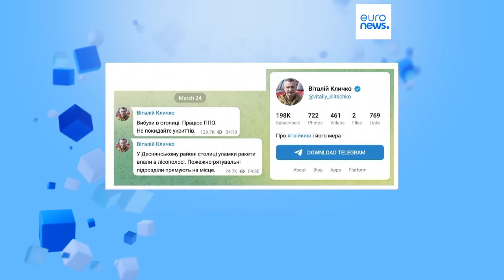Россия нанесла ракетный удар по Украине, одна из ракет вошла в воздушное пространство Польши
Россия нанесла новый массированный ракетный удар по Украине, одна из ракет ненадолго вошла в воздушное пространство Польши. ВСУ заявили о поражении еще двух российских десантных кораблей в Черном море